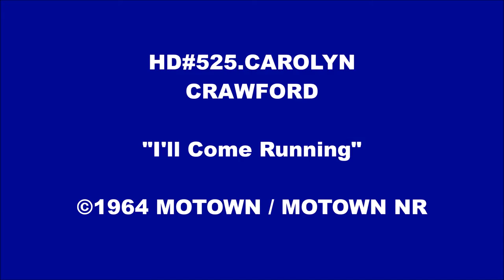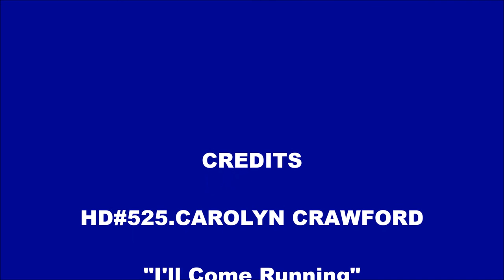HD#525.Carolyn Crawford 1964 - "I'll Come Running"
MotownMagic1959
It was a shame that this lady didn't have more recordings on Motown, she is very young here on this released one of hers.  This is Motown 1064 and the other side of "My Smile Is Just A Frown Turned Upside Down" which was released in August 1964.  Mary Wells version of "Whisper You Love Me Boy" (which I have added) would have been Motown 1065, but was withdrawn coincidentally!  If you like Carolyn, type in these numbers of my 8 additions so far:
20, 27,(a favourite) 240, 279, 298, 492,(a favourite) 510, and this one 525.  Many thanks for listening friends.  JOHN